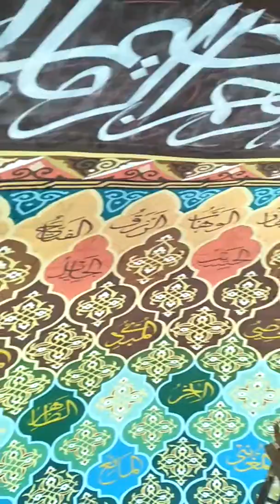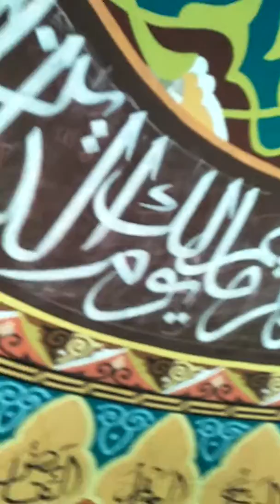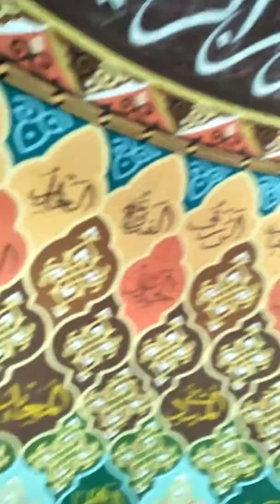Proses pembuatan kaligrafi kubah di masjid Al-Amin kementerian keuangan-jakarta pusat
Kalam Art Kaligrafi menerima order jasa Pembuatan Kaligrafi, GRC dan Pengecatan di antaranya :

- Lukis Kaligrafi Dinding Langsung
- Lukis Kaligrafi Di Atas Media Lain/tempel
- Kaligrafi Timbul, ( Bahan Stenlish, Kuningan, Tembaga, Aqrilik, GRC, MDF, Kayu, Busa Hati, dll )
- Lukis Ornamen Kaligrafi Kubah
- Lukis Motif Awan kubah/Plapon
- Lukis Dinding Mural, 3d, Kartun, Sekolah Paud/TK
- Pengecatan Tiang /dinding Motif Marmer, Motif Kayu
- Pengecatan Eksterior/Interior Masjid, Kubah, Menara, Gedung, Rumah,dll
- Pembuatan GRC Trawangan, Kubah, Menara, dll.

Info Order Pembuatan :

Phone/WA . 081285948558